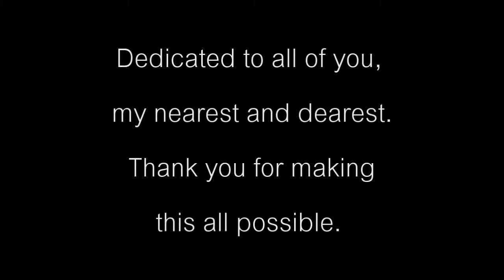Solar Cycle Movie Compendium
A compendium of all the films I have shown over the last 7 years on my birthday.

2009- Fun! films: The Good The Bad The Weird, Castle of Cagliostro, Iron Man, Speed Racer
2010- Buddy films: Wheels on Meals, Running Scared, The Muppet Movie, Batman and Robin Rifftrax
2011- CGI History films: Westworld, The Last Starfighter, Zu: Warriors from the Magic Mountain, Jurrasic Park Rifftrax
2012- Family Fav Films: What's Up Doc?, Zorro the Gay Blade, Raiders of the Documentary, Willy Wonka and the Chocolate Factory Rifftrax
2013- Space Fantasy Films: Star Wars III, John Carter, The Fifth Element Rifftrax, Spaceballs
2014- Power of 3 films: Charlies Angels, Super Mario Bros Rifftrax, Three Amigos, Run Lola Run
2015- Im 40!: Aliens, Tampopo, Time Bandits, Sword and the Sorceror Rifftrax